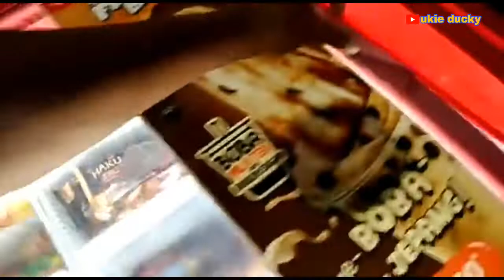review ice cream glico wings